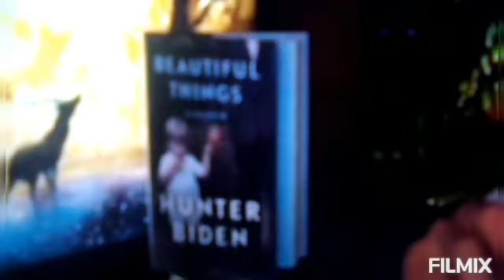PORTLAND ANDY PULLS OUT HIS SACK 😂